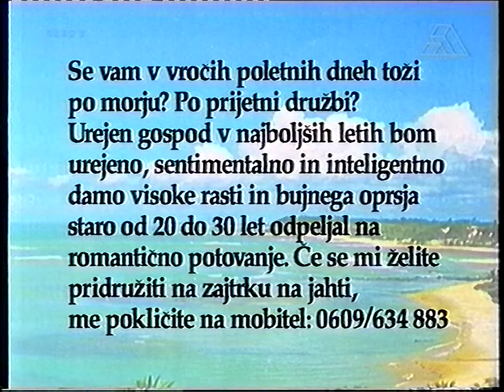Kanal A - Reklame / Commercials (1994) [720p50]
Reupload.

Format: VHS
Audio: Mono

0:00 Konec filma
0:03 Reklame Špica
0:08 Reklama za "Potovanje"
0:24 Omama Reklama
0:38 Začetek filma "Igre Brez Meja"

Video captured via RGB output off LG RC278 VCR using Startech USB3HDCAP capture card.